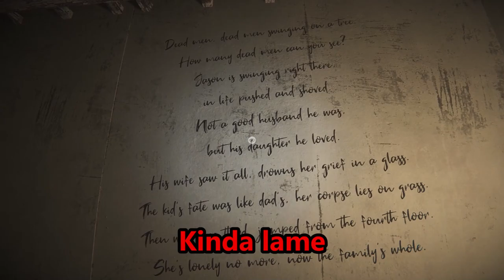Time To Fight Back! (Anthology Of Fear)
Things are popping off in this hotel... apartment? Anyway, I have a gun now